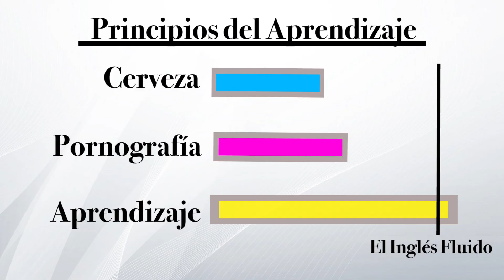Habla Inglés Como Nativo en 3 Días // Parodia de Kale Anders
Descubre a Dale Anders, un pionero de la pedagogía en Inglés.  Seguiendo sus efectivos metodos, podrás dominar el inglés y hablar mejor que un nativo en solo tres días. Sí, solo en tres diás!

Un video satírico de los muy conocidos y molestosos anuncios de “Kale Anders”.

Muchas gracias a Profe Pablo, Alejandro Venegas y Raul S. Zura ❤️